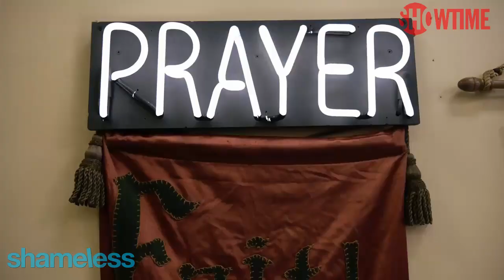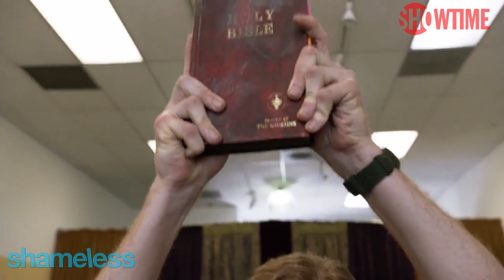Ian Gallagher Gay Jesus Story Arc { Shameless Season 8 }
Shameless season 8 Ian Gallagher's ( Cameron Monaghan ) Gay Jesus story Arc.
Ian gallagher goes off the rails fueled partially by anti gay churches partially bipolar disease and partially by a god complex. The climax comes to a head with the explosion a van which lands Ian in jail.

NERD STATS

Starring

   Main

    William H. Macy as Frank Gallagher
    Emmy Rossum as Fiona Gallagher
    Jeremy Allen White as Philip "Lip" Gallagher
    Ethan Cutkosky as Carl Gallagher
    Shanola Hampton as Veronica "V" Fisher
    Steve Howey as Kevin "Kev" Ball
    Emma Kenney as Debbie Gallagher
    Cameron Monaghan as Ian Gallagher
    Isidora Goreshter as Svetlana Yevgenivna Fisher
Special Guest

    Dermot Mulroney as Sean Pierce
    Richard Flood as Ford Kellogg[9]

Recurring

    Christian Isaiah as Liam Gallagher
    Jim Hoffmaster as Kermit
    Michael Patrick McGill as Tommy
    Alan Rosenberg as Professor Youens
    Ruby Modine as Sierra Morton
    Zack Pearlman as Neil
    Elliot Fletcher as Trevor
    Juliette Angelo as Geneva
    Alicia Coppola as Sue
    Scott Michael Campbell as Brad
    Levy Tran as Eddie
    Jessica Szohr as Nessa Chabon
    Perry Mattfeld as Mel
    David Brackett as Duran
    Sharon Lawrence as Margo Mierzejewski
    Faran Tahir as Adeeb
    Raffi Barsoumian as Bahir
    Melissa Paladino as Cami Tamitetti
    Sammi Hanratty as Kassidi Gallagher
    Chet Hanks as Charlie
    Tina Ivlev as Freelania Alexeyevich
    Scarlet Spencer as Alexandra "Xan" Galvez

Release
Original network Showtime